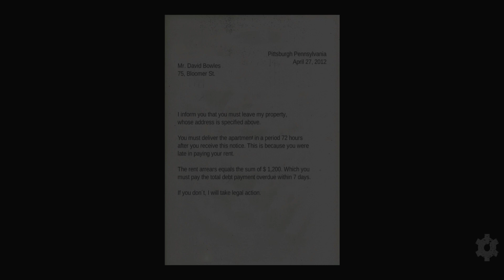No Rest Horror Game || No commentary || Walkthrough Gamplay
No Rest Horror Game || Walkthrough Gamplay

IN GAME 👇

Today  on this video I will kill all the dominator of Mexico and also the godfather and leader MILLEN there have creative violence terrorist attack in Mexico I have to stop and free the mexico

Featured Uploads -

📱 App Descriptions

ABOUT GAME 👇

NO REST HORROR GAME – one day David got lost in a dark forest and tried to somehow get out of there, and then he saw an old building.